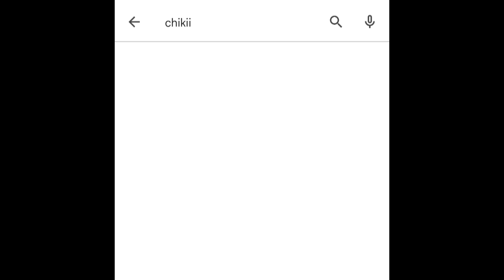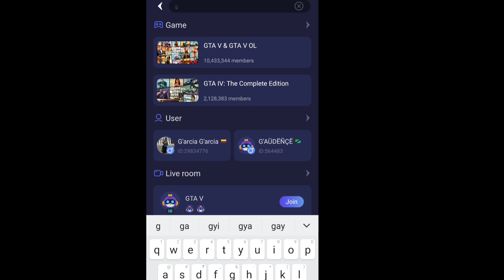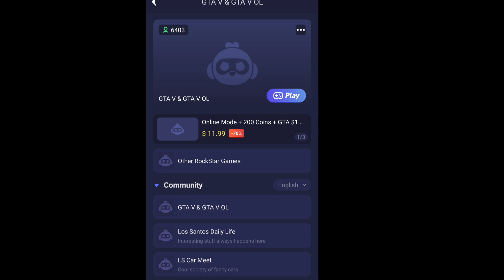HOW TO PLAY GTA 5 IN MOBILE FREE 🤓 सिर्फ 2 MINUTA में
THIS VIDEO IS MADE FOR INTELLIGENT ONLY |
THIS VIDEO IS NOT A DANGEROUS VIDEO |
THIS VIDEO IS MADE FOR INFORMATION ONLY |
THE MOST POPLAR GAME GTA 5 in information |

how to download GTA V in mobile how to download GTA V in my free how to play GTA V in mobile free sirf 2 minut mein play GTA V in mobile GTA V play GTA V on mobile free mein

how to play on Android
how to play GTA V on Android mobile
how to play GTA V on Android mobile sirf 2 minute me
how to play GTA V Android